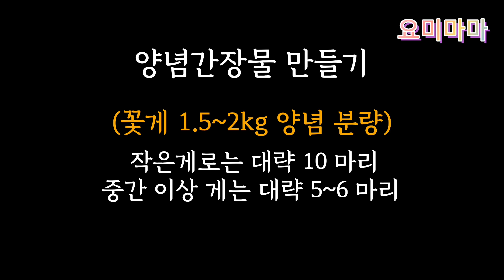짜지 않게 담그는 밥도둑 간장게장 | 최대한 간단한 재료로 감칠맛 내는 비법 | 게 세척부터 식탁에 먹기좋게 올리는 법까지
안녕하세요? 일타집밥 요미마마입니다.
간장게장 담그는 방법 손질부터 양념장까지 모든 노하우와 먹기 편하게 손질해서 밥상에 올리는 방법까지 영상에 함께 담았습니다. 오늘도 맛있게 드세요. 😊

[재료]
꽃게 1.5~2kg
(큰게는 5~6마리, 작은게는 10마리 전후)

양조간장 4컵 (800ml)
물 6컵 (1,200ml)
사과 중간크기 1개
양파 중간크기 1개
청양고추 4개
깐마늘 10알
생강 1알(마늘 2알 만한 크기의)
소주 반컵 (100ml)
매실원액 4큰술 (60ml)

(통에 담을 때 재료) 선택사항
생 양파, 청양고추, 홍고추 대파 등

(먹을 때 양념)
깨, 참기름, 쪽파 등 취향껏 뿌려서 드세요.

[만들기 ]
1. 간장과 물, 사과, 양파, 청양고추, 마늘, 생강, 소주 넣고
2. 팔팔 끓어오르면 3분 정도 중강불로 팔팔 끓이다가
3. 불을 약불로 줄여서 10분 정도 더 우려낸 후
4. 불을 끄고 매실원액 4큰술을 넣고 완전히 식힌다.
5. 게는 솔로 구석구석 닦아서 물기 빼놓고
6. 차게 식은 간장물은 맑은물만 받아놓은 후
7. 밀폐용기에 게를 최대한 빈틈없이 넣고
8. 생 양파, 청양고추, 대파 등이 있으면 적당량 넣고
9. 잠기도록 간장물을 붓는다.
10. 김치냉장고에 넣고 3~4일간 숙성시킨 후 먹는다.

* 장기간 두고 먹을 때는 담근지 3일 후에 게는 따로 건져 밀봉해서 냉동실에 넣고, 간장물은 다시 한번 끓여서 냉장실 또는 냉동고에 두었다가 먹을 때 합쳐서 드세요.

*같은 무게라도 게의 크기나 통에 넣을 때 빈틈 없이 쌓지 못하면 간장물에 잘 안잠길 수 있어요. 상황에 따라 추가로 국물을 조금 더 만들 경우가 생깁니다.

* 일타집밥 모든 요리의 계량은
   1컵 200ml (1C)
   1큰술 15ml (1T)
   1작은술 5ml (1t)
영상 시청 감사드리며
더욱 정성스런 영상으로 찾아뵙겠습니다.
집밥은 사랑입니다~♡

이 채널의 다른 영상을 보시려면 아래를 클릭.